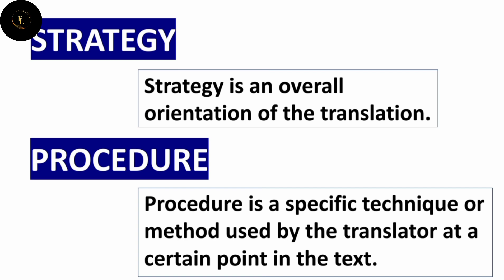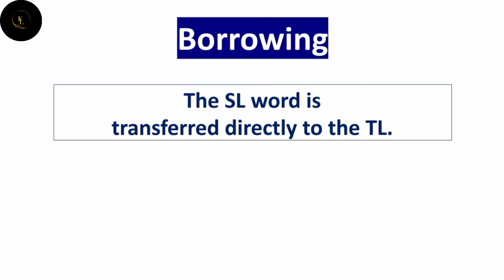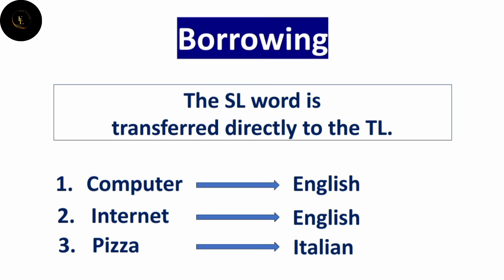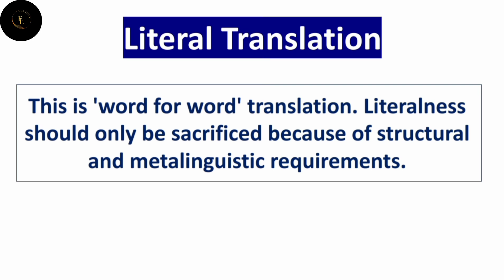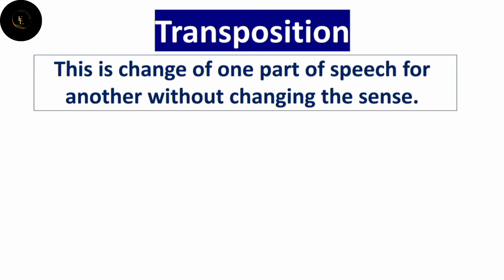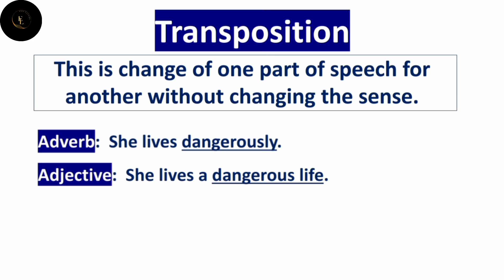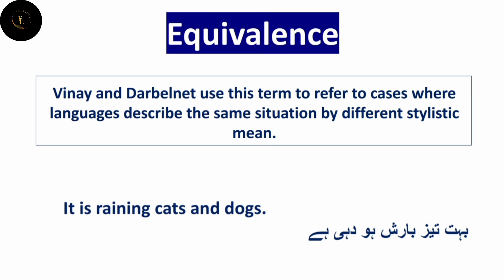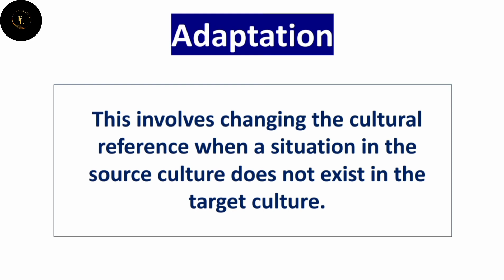Vinay and Darbelnet Model || Translation Studies